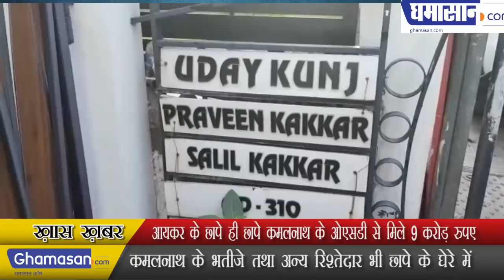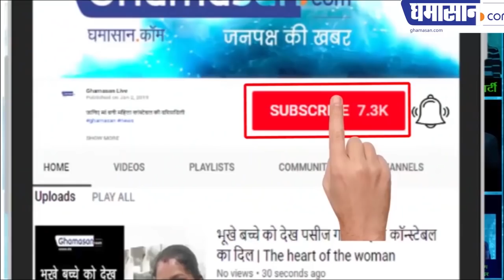MP CM Under Suspect | IT officials conducts raids On Madhya Pradesh Chief Minister Kamal Nath's OSD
IncomeTax officials conducting raids, 9 million rupees from KamalNath
आयकर के छापे ही छापे कमलनाथ के ओएसडी से मिले 9 करोड़ रुपए
कमलनाथ के भतीजे तथा अन्य रिश्तेदार भी छापे के घेरे में
Impression of income tax at the residence of Chief Minister Kamal Nath's OSD Pravin Kakkar is currently underway. As a result, during the proceedings of the income tax team in Indore, SSP Interest Vardhan Mishra proceeded on the proceedings. During this time SP Yusuf Qureshi was present with him, where the CRPF jawans prevented him from going inside the house.